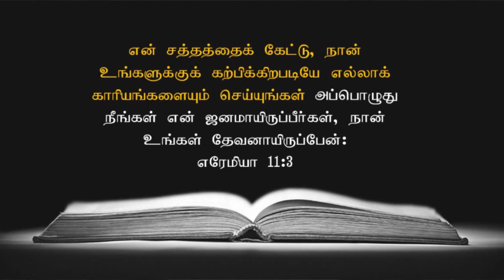New Turning Epi- 144 | அவர் சொல்லுகிறபடி செய்யுங்கள் | Sis.Selvi Timothy | 23.11.2022